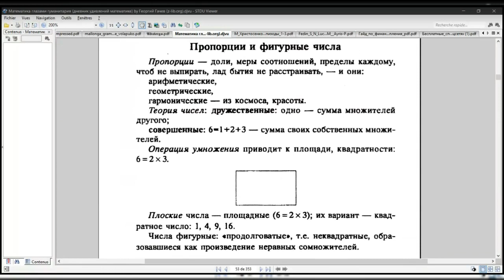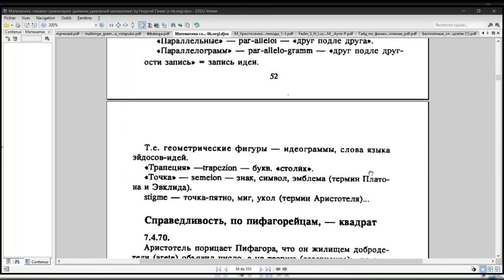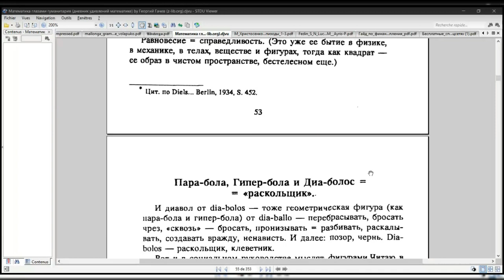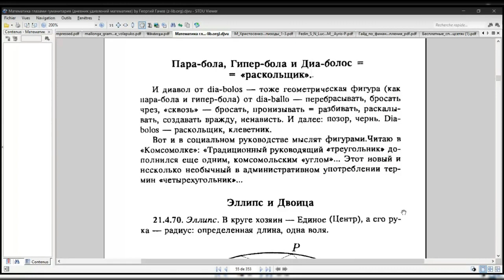Загадочные числа и пропорции: взгляд гуманитария на математику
Описание главы "Пропорция и фигурные числа":
В этой главе автор рассматривает понятие пропорции и фигурные числа через призму гуманитарного подхода. Он объясняет, какие роли они играют в нашей повседневной жизни и как они проявляются в различных аспектах культуры и искусства. Гачев предлагает новые способы восприятия и использования этих математических концепций, открывая для читателей удивительный мир чисел и пропорций.